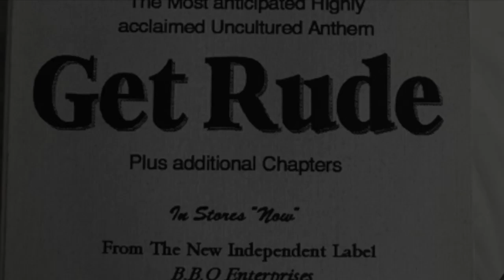BBO - Get Rude bw Dayz Lik This bw Pose A Threat FULL VLS (RARE INDIE RAP)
NY, '96. Best Ballers Out or B.B.O., also known as The B.B.O. Crew, B.B.O. Enterprises or B.B.O. Niggas were a Harlem based hip-hop group composed of Mase's brother Blinky Blink (who would later be known from Harlem World), Napizm, White Bread, Beef Tha Thief, Futuristic and manager Chuck Black (real names according to the credits on their EP: T. Gilford, M. Foster, K. Leigh, G. Jones, G. Burgess and T. Saunders). They had ties to DJ S&S, The Niggaz For Life crew and The Children of the Corn, first getting shout outs from the likes of Mase and Big L starting around '93, their song from '96 Get Rude may have been inspired by Mase's '93 track of the same name. Sometime starting around '97, shortly before the group disappeared, they had ads up in The Source promoting what would have been their debut album: Across From 125th St., which of course never dropped. By the end of '98 they had basically all but vanished completely.

1LOVE!